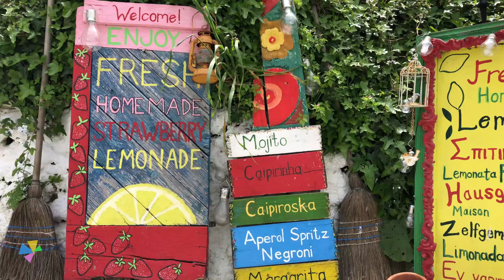GRÉCIA ⎥ Ilha de Kos - No topo da Ilha a 1000 metros ⎥ VLOG¹ #5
Estamos em Kos, uma ilha grega maravilhosa. Vamos mostrar tudo por aqui em uma serie de 4 episódios e depois iremos para Rodes (Grécia) e Bodrum (Turquia).
Neste episódio de Kos vamos visitar uma vila chamada ZIA localizada na parte alta da ilha e de lá eu vou subir uma trilha pra chegar no topo da montanha mais alta da ilha.
... (mais descrições e detalhes no artigo do site).

Vídeos novos todo domingo.

ATARAXIA LIFESTYLE é o jeito que usamos para descrever nosso estilo de vida.
Adoramos viajar mas também adoramos viver a vida e aproveitar os momentos.
Acompanhe o nosso estilo de vida Ataraxia.